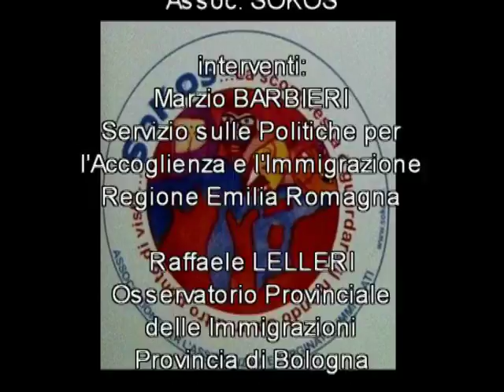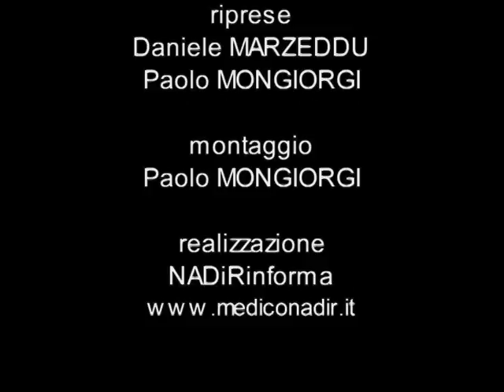15 ANNI DI SOKOS : La realtà locale (4° parte)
NADiRinforma: nel pomeriggio il convegno di Sokos ha proposto "La realtà locale: dialogo a più voci. La tutela della salute:oltre che sano anche salvo".Interventi:Marzio BARBIERI - Funzionario del Servizio sulle Politiche per l'Accoglienza e l'Immigrazione, Regione Emilia RomagnaRaffaele LELLERI - Osservatorio Provinciale delle Immigrazioni, Provincia di BolognaLeonardo BARCELO' - Consigliere Comunale di BolognaLinda CAMPANINI - AUSL BolognaHa moderato un medico volontario di Sokos